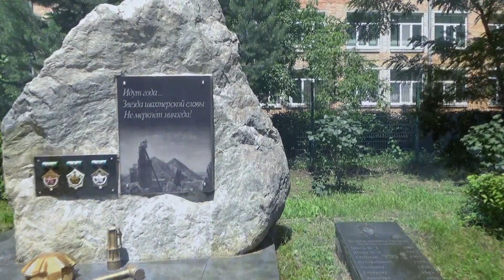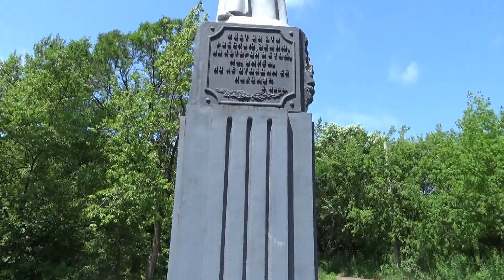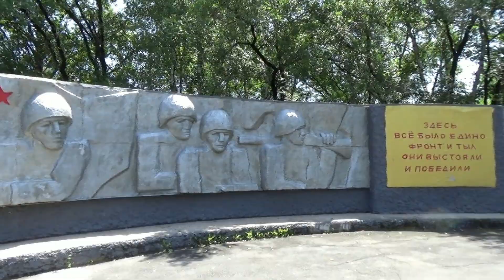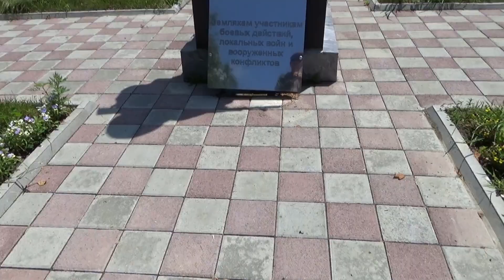По летнему Партизанску, июль 2024 г.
Разные районы Партизанска. Прогулка по летнему городу. Летняя зелень, цветы. Центральная площадь, улицы, дома, памятники, озеро. Красивые виды на далёкие горы. Снято 19 июля 2024 г.